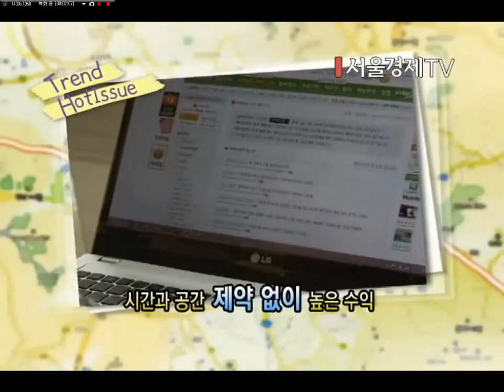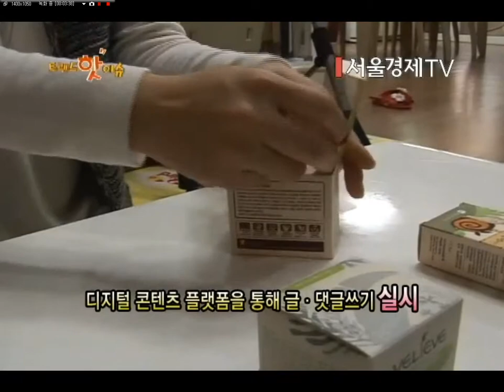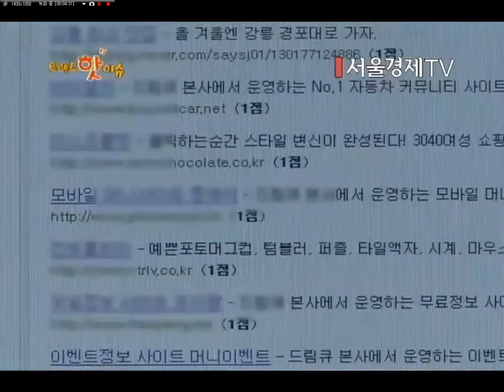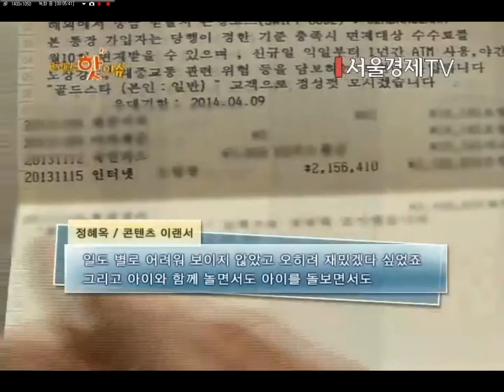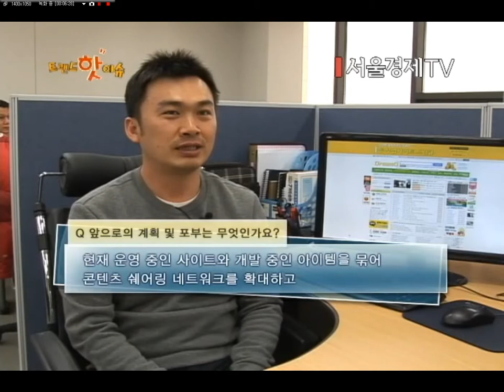재택아르바이트 드림큐 프로젝트에 대해서 알아봅시다.